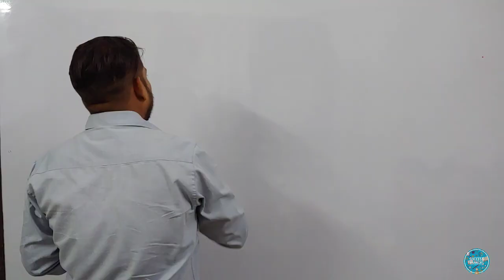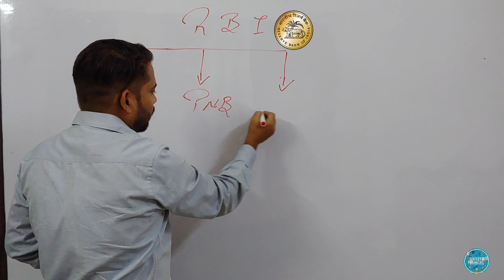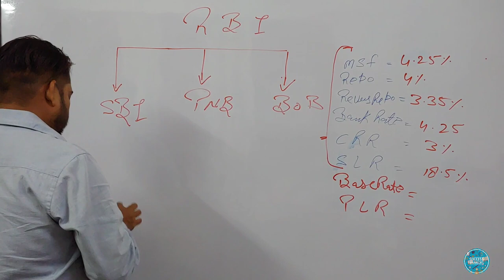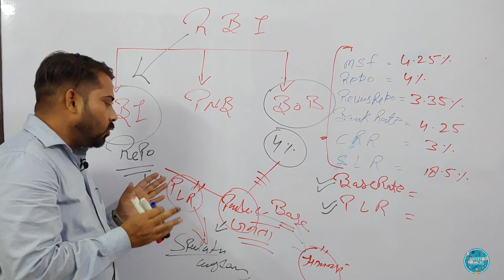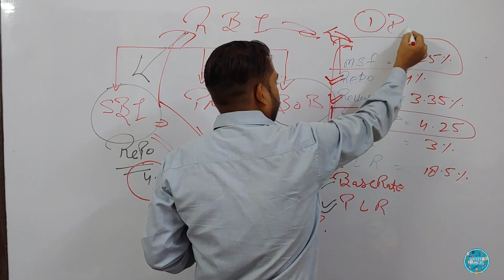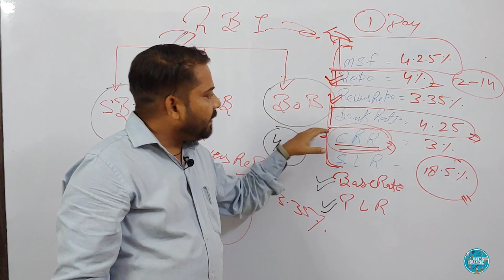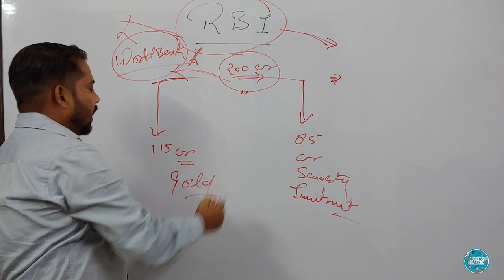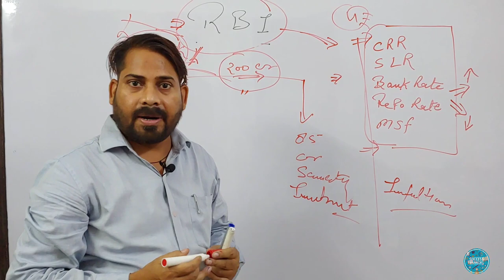What is RBI | CRR | SLR | Repo Rate | MSF | PLR | Base Rate | Monetary Policy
Micro Economics | Centralised Problems of Economics | CFA Jitendra Kumar | Success Warriors
All competition exam study materials are available on our youtube channel Success warriors.
Build your future with CFA Jitendra Kumar.
Account, Economics, Law, political science, General Knowledge (GK), General Science (GS).

𝐈𝐦𝐩𝐨𝐫𝐭𝐚𝐧𝐭 𝐍𝐨𝐭𝐢𝐜𝐞:- 𝐀𝐥𝐥 𝐭𝐡𝐞𝐬𝐞 𝐭𝐡𝐢𝐧𝐠𝐬 𝐚𝐫𝐞 𝐜𝐨𝐩𝐲𝐫𝐢𝐠𝐡𝐭𝐞𝐝.